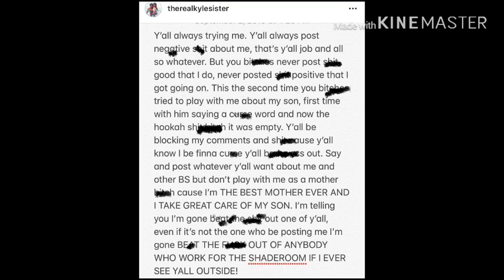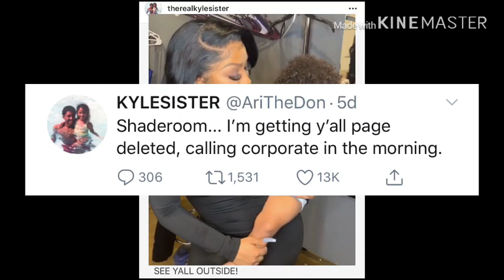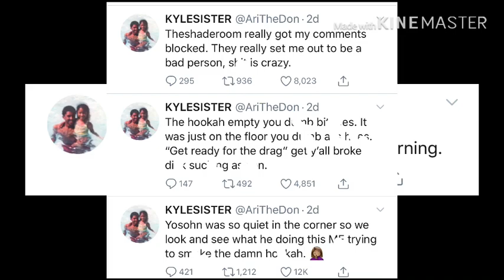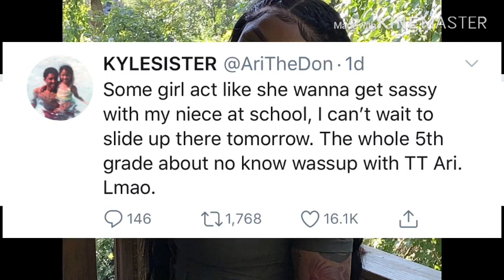THEREALKYLESISTER REP0RTS SH@DEROOM TO CORP0RATE😱..wants to f!ght everyone who runs the page..